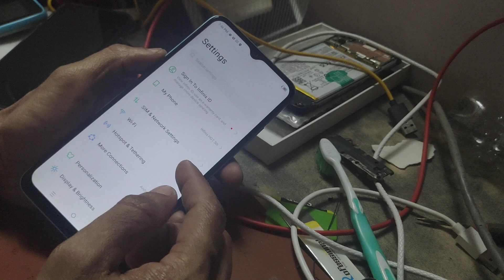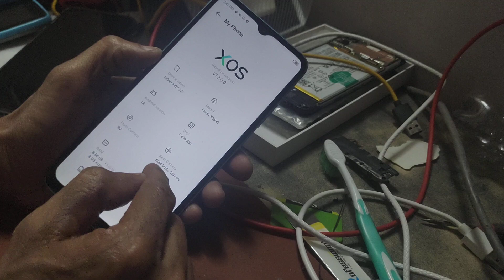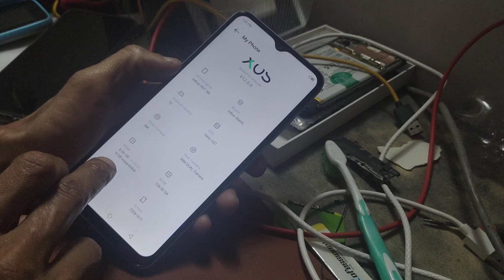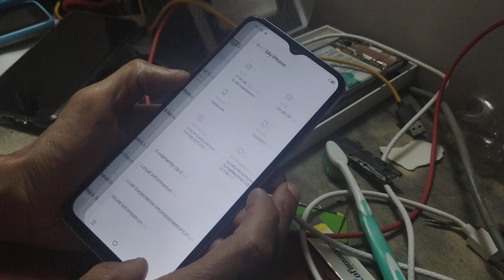how to configuration check infinix hot 30i x669c RAM memory internal storage camera testing ithelpe